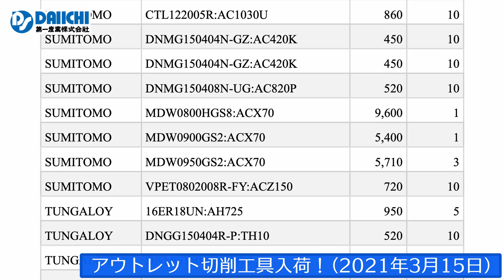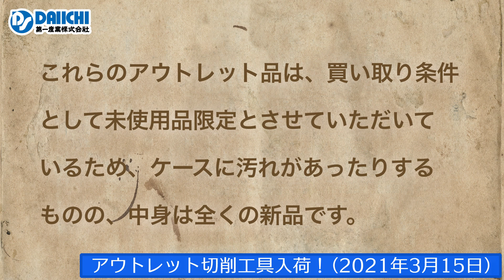【DS-CHANNEL】［アウトレット品入荷］2021年3月15日 三菱・不二越・NS TOOL・NTK・岡崎・OSG・住友・タンガロイの切削工具 ドリル・エンドミル・インサートチップ・ホルダなど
［アウトレット品入荷］2021年3月15日 三菱・不二越・NS TOOL・NTK・岡崎・OSG・住友・タンガロイの切削工具 ドリル・エンドミル・インサートチップ・ホルダなど　切削工具や工作機械を扱う第一産業株式会社の公式YouTubeチャンネルです。

今回のアウトレット品リスト
MITSUBISHI DNMG150408-FH:AP25N MS4JCD0400 TPMH090202-FV:NX2525 TPMH090202-SV:NX2525 VAPDSSUSD0260 NACHI 4GE6.5 4GE8 AGPLSD5.0X245 GSD1.2 GSD1.6 GSD10.3 GSS2.3 SGESS1.05 NS TOOL AL3D2-12 MRB230-0.5RX4X6 NTK ZM3GTG10065FL00:5514104 OKAZAKI MST100X010 SPSEE3A080 OSG A-SFT8M0.75XOH3 EDS-3-0.9 EDS-3-1.3 EDS-3-1.7 EX-FC-LT12M1.75X150XOH5X3P EX-GDS3.35 EX-REES38 EX-SUS-GDS3.58 FX-LDS3X90°  TIN-NC-LDS8X90ﾟ V-XPM-EBDR5X10 WX-EDS2 WX-EDS4 WX-EDS5 WX-EDS8 WX-EDS9 WX-EMS4 WX-EMS8 WX-MS-GDS4.25 WX-ST-PNC6X17.5XP1.25-INT WX-ST-PNC7.5X22.5XP1.5-INT WXL-EDS12 WXL-EDS9 SUMITOMO CCMT060208N-SU:AC6030M CTL122005R:AC1030U DNMG150404N-GZ:AC420K DNMG150404N-GZ:AC420K DNMG150408N-UG:AC820P MDW0800HGS8:ACX70 MDW0900GS2:ACX70 MDW0950GS2:ACX70 VPET0802008R-FY:ACZ150 TUNGALOY 16ER18UN:AH725 DNGG150404R-P:TH10 DNMG150404:TH10 DNMG150404L-S:T6130 RT05:TH10 TPGT110202L-W15:GT9530 TPGT110202R-W15:NS9530 TPGT110304L-W15:NS9530 TPGT130304L-W15:GT9530